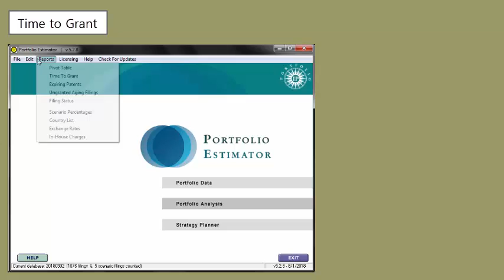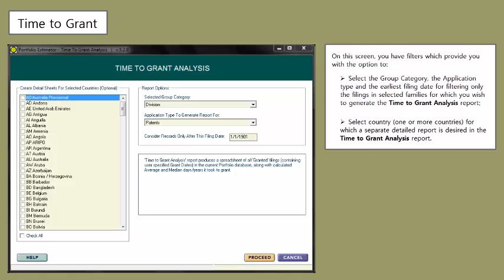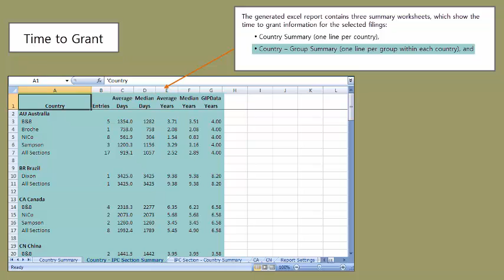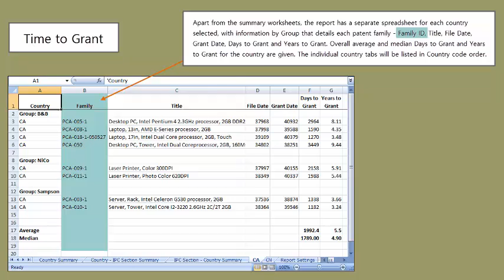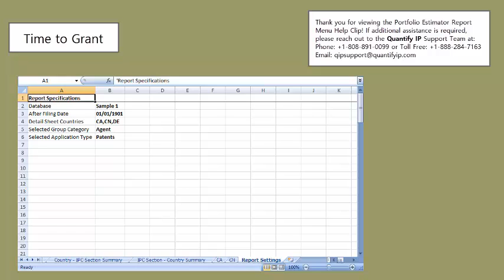Time to Grant Analysis | Report Menu Help Clips | Portfolio Estimator - Patents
Time to Grant reporting tool in the Portfolio Estimator-Desktop program helps you to identify the time taken to grant for the Patent, Design and Utility Model filings in your portfolio data. It generates the report in Microsoft Excel format having time to grant information for selected filings. This information can then be used to adjust the Timeline Settings in the program. You have filters that provide you with the option to Select the Group Category, the Application type and the earliest filing date for filtering only the filings in selected families for which you wish to generate the Time to Grant Analysis report. You can also select the country (one or more countries) for which a separate detailed report is desired in the Time to Grant Analysis report.

You may change the date in the ‘Consider Records Only After this Filing Date:’ field. This gives you the flexibility of analyzing the entire portfolio data or limiting the analysis to only more recent filings. Once you have customized the filters on this screen, click PROCEED to generate the report. The generated excel report contains three summary worksheets, which show the time to grant information for the selected filings: Country Summary (one line per country); Country – Group Summary (one line per group within each country); and Group – Country Summary (one line per country within each group). Each of these worksheets has the following details: Number of Entries, Average Days to grant, Median Days to Grant, Average Years to Grant, Median Years to Grant, and GIP Data Years to Grant.

The ‘GIPData Years’ column gives you the User-Defined values for Time to Grant which have been created in the ‘Timeline Settings’ or the system default values, if no User-Defined values have been defined. Apart from the summary worksheets, the report has a separate spreadsheet for each country selected, with information by Group that details each patent family - Family ID, Title, File Date, Grant Date, Days to Grant and Years to Grant. Overall average and median Days to Grant and Years to Grant for the country are given. The individual country tabs in the report will be listed in Country code order. The ‘Report Settings’ tab lists the report specifications chosen on the ‘Time to Grant Analysis’ screen

Portfolio Estimator
Quantify IP's Portfolio Estimator software accurately predicts and analyzes the global IP costs of your entire patent portfolio. So you can finally take the guesswork out of your future patent costs and start focusing on your future success. Whether your patent portfolio includes hundreds of patent families or only a few, Portfolio Estimator helps you to Reduce costs, Save time by letting us do the leg-work, Respond to requests immediately and accurately with customizable reports, Make better foreign filing decisions by analyzing the costs of possible future filing strategies, and Improve efficiency and productivity.

Quantify IP
Quantify IP provides worldwide current and future projected Intellectual Property costs through an increasing wealth of data sourced by our expert professionals and our firmly established industry links with Intellectual Property law firms and IP departments from around the globe. Our suite of products include Global IP Estimator, Global IP Estimator Online, Portfolio Estimator, Company Portfolios Revealed, and Global IP Directory, which are propelling Quantify IP's worldwide client-base into the future with the quickest, most adaptable and easy to use trademark and patent cost estimator software available. More than 70% of top law firms in USA and various fortune 500 companies regularly use our software to accurately predict their foreign filing cost and thereby planning their budget.